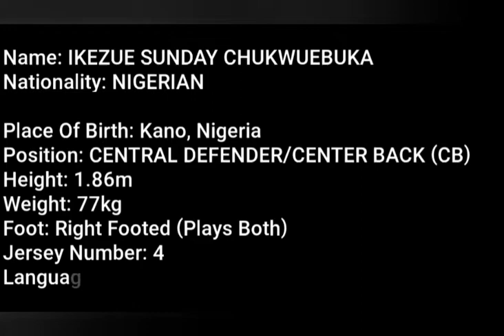Ikezue Ebuka Sunday (Center Back)